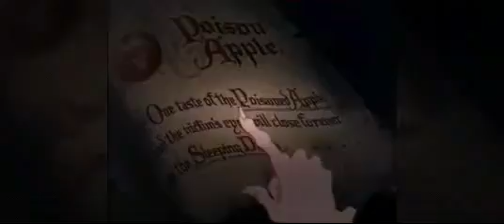Disney Queens of Darkness